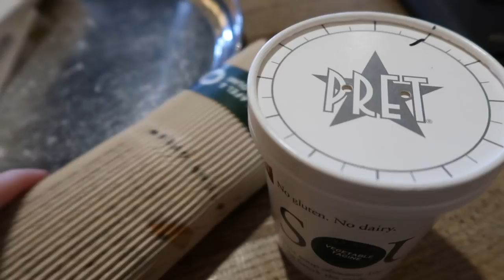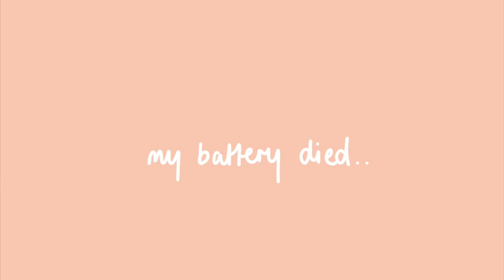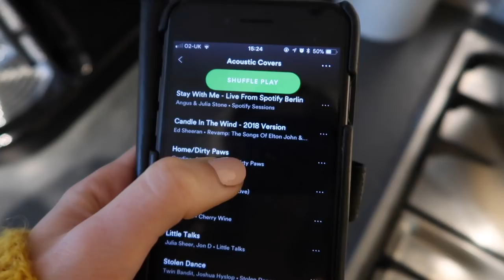SHE LOVES DADDY | VEDA • DAY 15 - 17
↠ WEARING
Jacket: AllSaints ↠
Shoes: Topshop ↠
Jumper: Acne ↠
Jeans: ASOS ↠
Jumper: Urban Outfitters ↠